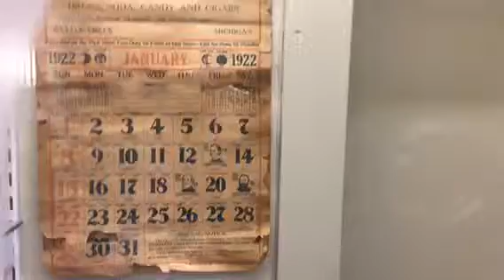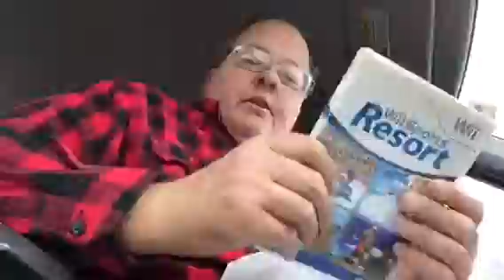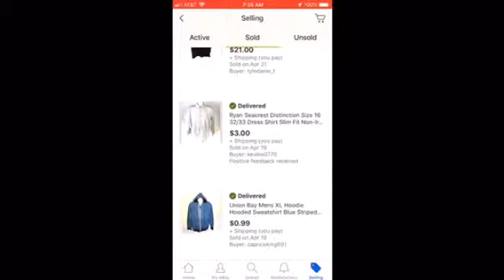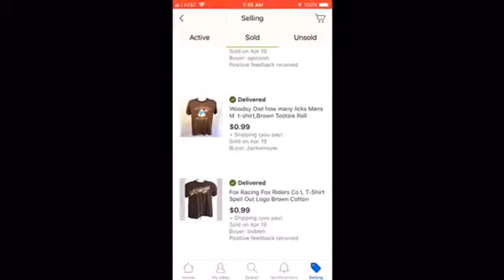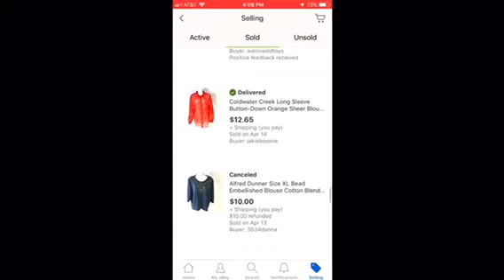Old doctor stuff, st Vincent haul and some sold on eBay